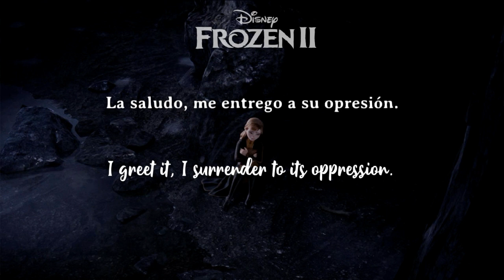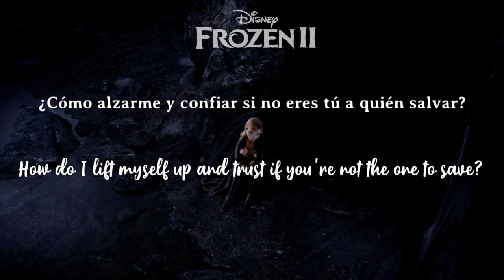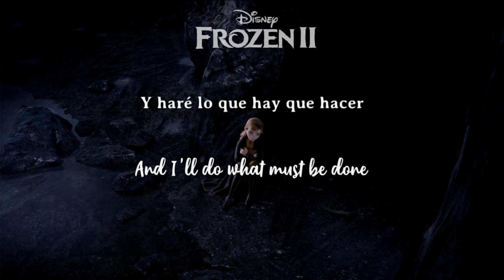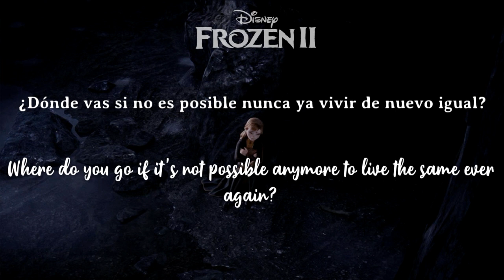FROZEN 2 | The Next Right Thing (Latin Spanish | S+T)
For some reason I added an "y" (and) at 02:53 lol.